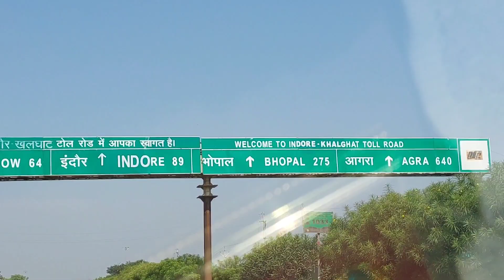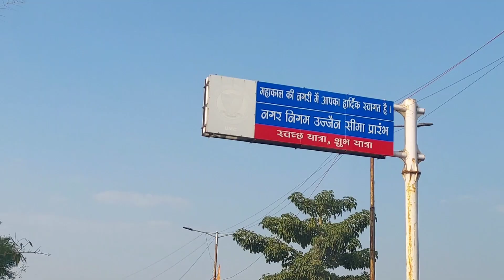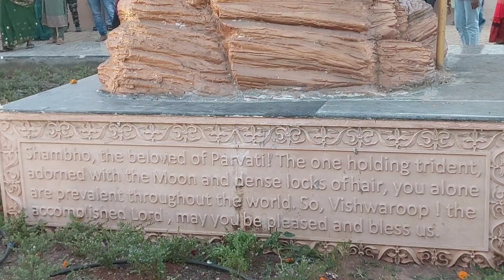Mahakal ki Nagari mein..Road trip Pune to Jaipur part 1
The road trip from Pune to Jaipur gave us the opportunity to split our journey and visit the grand n beautiful newly created Mahakaleshwar corridor at Ujjain...Be a part of our journey..
May Mahakal bless you all !!